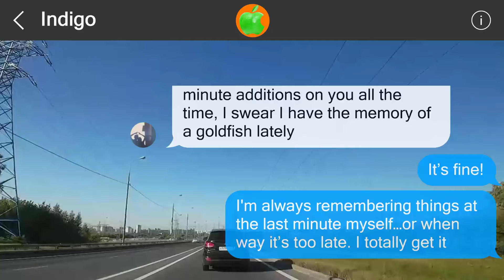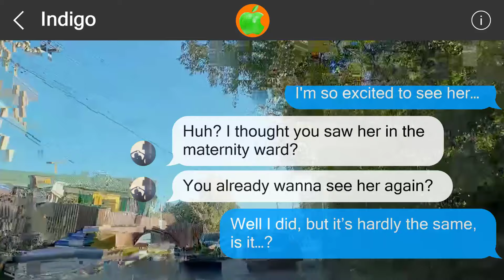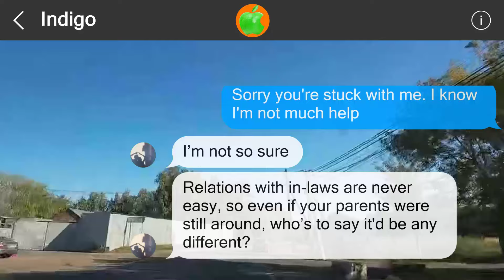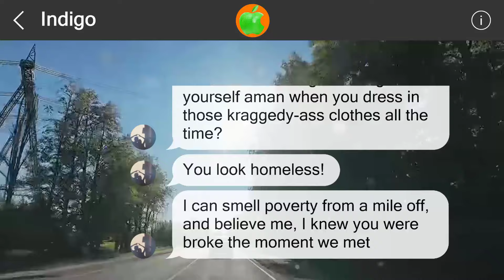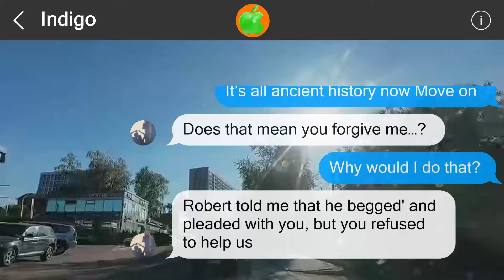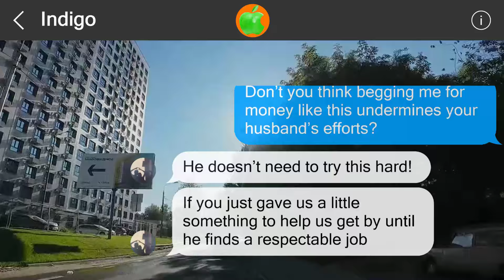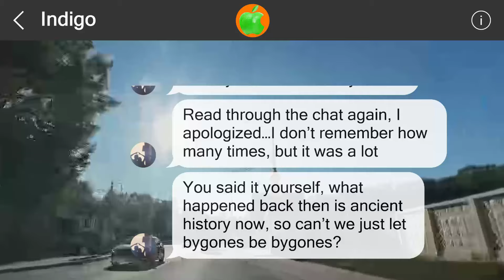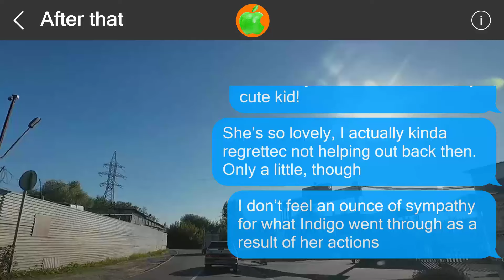Mistakes cannot be undone #517065643